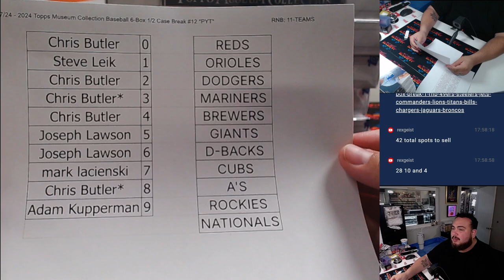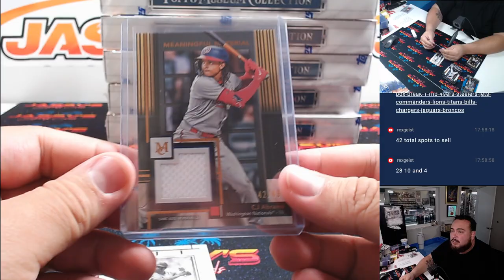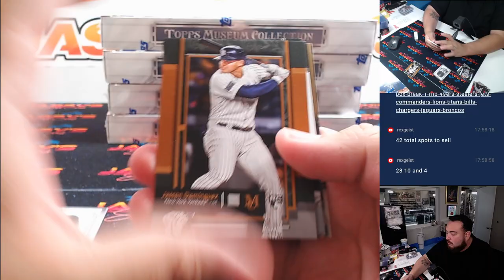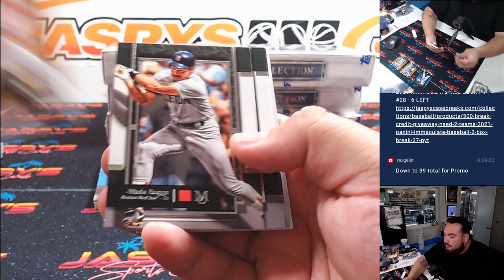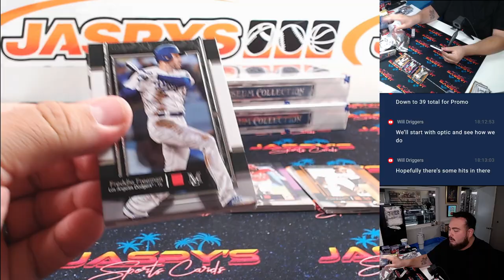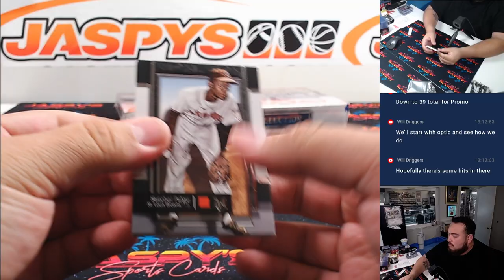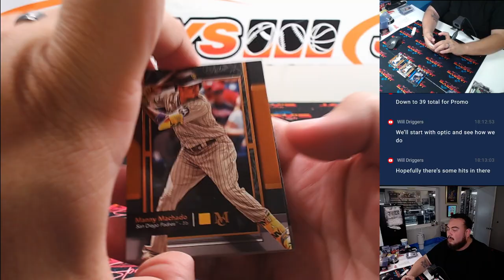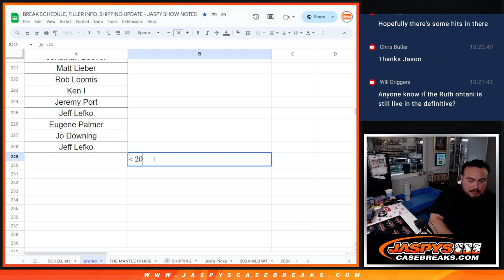Sat. 8/17/24 - 2024 Topps Museum Collection Baseball 6-Box 1/2 Case Break #12 *PYT*